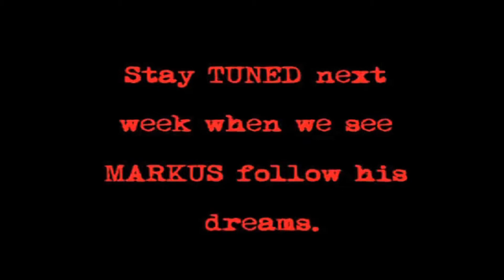Park Bench Episode Ten : A Little Romance Part Two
Part Ten of a series of sketches